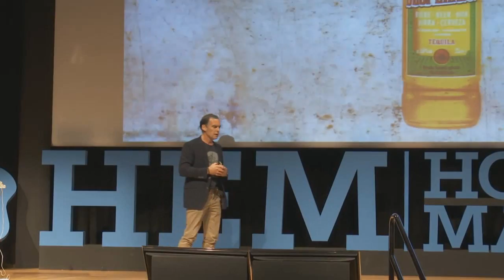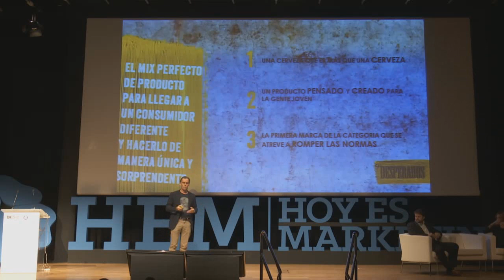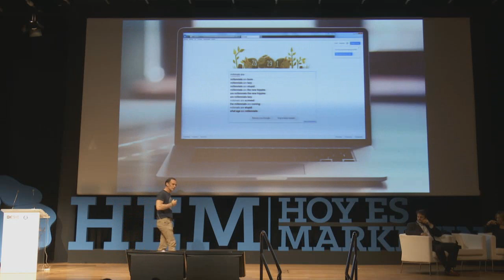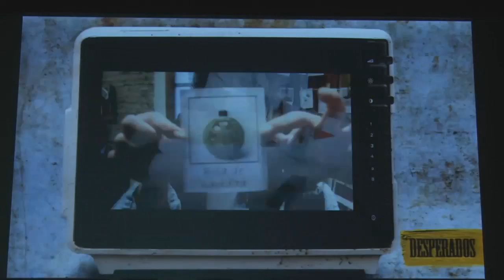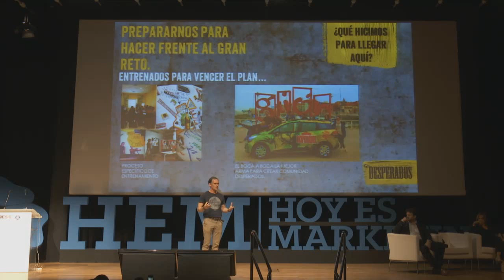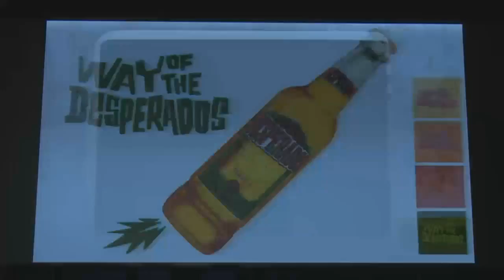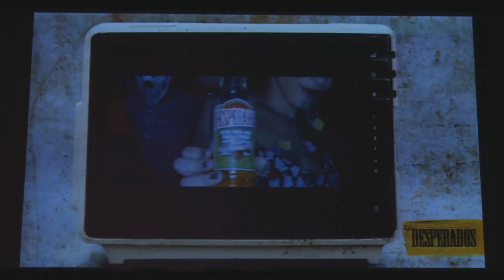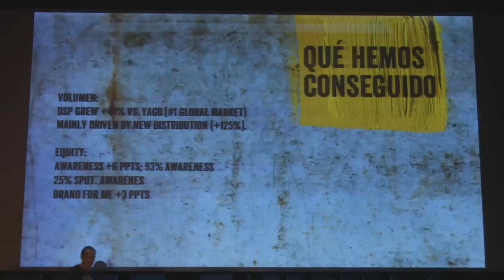Desperados: Marcamos las Normas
Ponencia íntegra de Fran Domingo, Trade Marketing Director de HEINEKEN, en Hoy es Marketing 2016 Bilbao hablando sobre